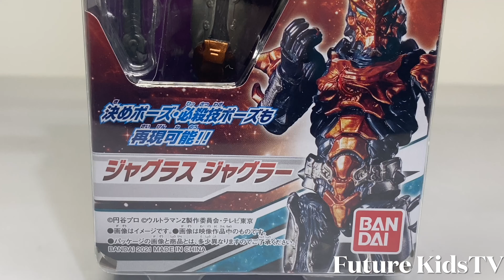ジャグラスジャグラー 『魔王獣の叫びを！』Jugglus Juggler アクションフィギュァ Future KidsTV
この動画は大人向けの趣味の動画です

ウルトラマンZ オリジナル『セブン レオ ゼロ 隊長も共演！』超動 セブンカー ウインダム Future KidsTV

ウルトラマンティガ 英雄勇像『闇を光にティガブラスト』全2種類 25周年 Future KidsTV

ウルトラマンティガ ～ランバルト光弾～英雄勇像 『僕も光になれる』TDG 25周年 Future KidsTV

ULTRAMAN アルティメットルミナス ゴモラ『恐竜ゴモラザウルスのDNAを継承』究極円谷怪獣博覧会 Future KidsTV

イーブルティガ『闇を継ぐもの』コスモス ウルトラマン ハイパーウルトラマン Future KidsTV

ウルトラマンVS怪獣『光の国からぼくらのために』ポケットヒーローシリーズ ウルトラマン俱楽部 Future KidsTV

超動８ウルトラマンネクサス『あなたが翼をくれた－絆－』ウルトラマンジャック イーヴィルティガVSティガ 食玩 Future KidsTV

ウルトラマン 非売品ソフビ『やさしさと強さのウルトラマンコスモス 』ティガ ダイナ ガイアFuture KidsTV

ハイパーウルトラマン『光の星の 戦士 その手に光を！』 ティガ ガイア ダイナ Future KidsTV

HG ULTRAMAN ［SET01］ULTRAMAN SUIT B-TYPE/ULTRAMAN SUIT Ver7.5/TARO

ウルトラマンR/B 『この瞬間が絆兄弟の絆』アルティメットルミナス Future KidsTV

ジャグラスジャグラー ウルトラマンZ ウルトラマンオーブ アクションフィギュア Future KidsTV